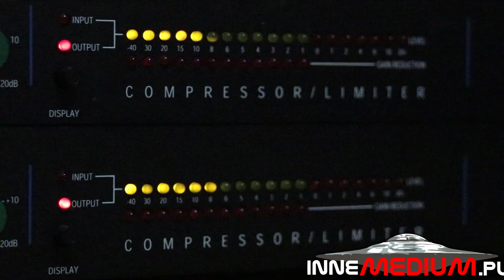Naukowcy nawiązali kontakt ze śniącymi! Świadome sny ujawniają ukryty potencjał mózgu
Czy kiedykolwiek marzyłeś o tym, aby mieć kontrolę nad swoimi snami? Mieć możliwość ukształtowania swoich nocnych przygód tak, jak tego chcesz, może wydawać się czymś niemożliwym. Dzisiejsza nauka jednak burzy tę granicę, pokazując, że granice między świadomością a snem mogą być bardziej płynne, niż kiedykolwiek przypuszczaliśmy.